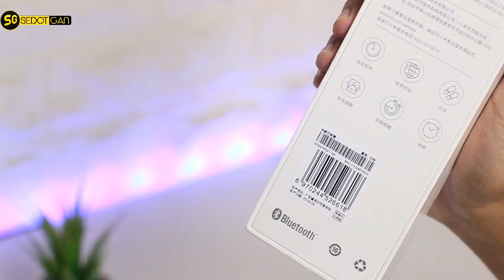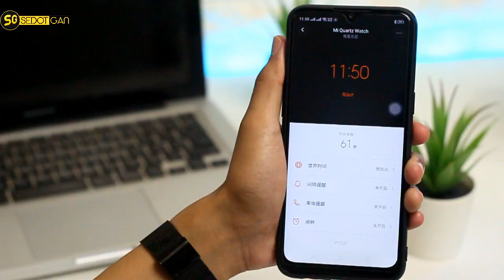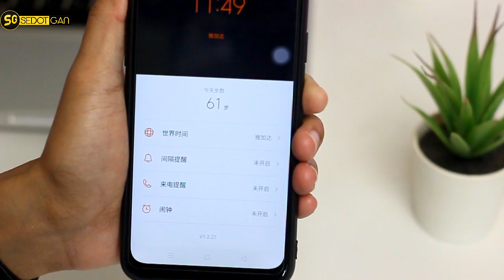Xiaomi Mijia Quartz Smartwatch | Desain KALEM dan MODERN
Review Smartwatch Xiaomi Mijia SYB01 Quartz Watch Indonesia – mempunyai desain kalem dan modem. Walaupun tampilan utamanya seperti jam analog pada umumnya, tapi smartwatch mijia ini udah pake Bluetooth versi 4.0. fityur yang dibawa xiomi mijia quartz diantaranya: activitys tracking, pengingat alarm, dan pengingat panggilan masuk. Semua fitur tersebut bisa diatur melalui aplikasi mihome, yang bisa didownload lewat appstore atau playstore.

Alamat Pembelian:

Xiaomi Mijia Smart Watch Quartz Waterproof 3ATM Smartwatch Bluetooth - Putih

Sedot Gan adalah Channel YouTube yang membahas tentang Informasi Teknologi Terbaru, dari mulai Unboxing Produk, Review Produk, Review Aplikasi Terbaru, Tips & Trik, maupun Tutorial Smartphone.

Jika ada saran atau masukan jangan sungkan untuk berkomentar ya!